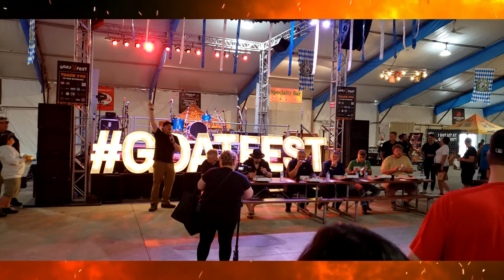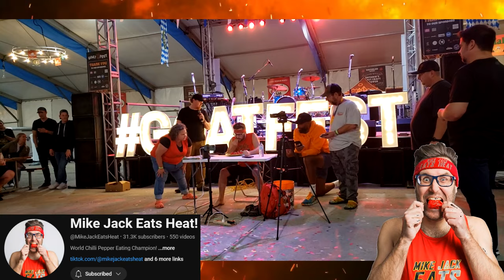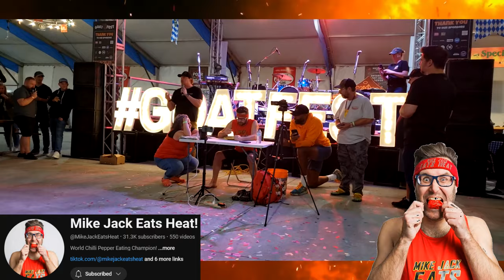GOATFEST 2024 RECAP @gingergoat @smokinedddie goatfest.ca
My Day At Goatfest 2024 in Kitchener Ontario Canada
TRIAL BY FIRE WISH LIST